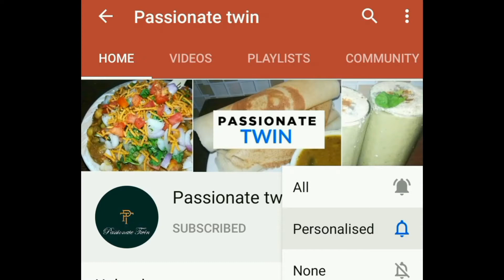Kaju pista roll recipe | cashew pistachio rolls |हलवाई स्टाइल काजू पिस्ता रोल | jain sweet recipe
Kaju pista roll recipe

Today recipe - which is kaju pista roll.
You will totally enjoy the homemade version as it comes no adulteration